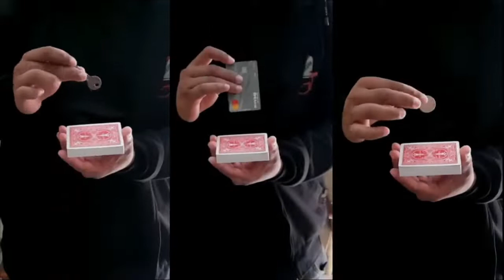Breakers by Ade Rahmat is een waanzinnig visuele truc waarbij een kaart door een spel smelt.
Instant download. Bestel hem via bovenstaande link en je hebt de uitleg binnen 1 minuut in je mailbox en kun je beginnen met de truc!

Een speelkaart, een sleutel, een munt of zelfs een geleende bankpas smelt dwars door een spel kaarten!

Meteen nadat je een truc met een spel kaarten hebt gedaan kun je deze waanzinnig visuele illusie vertonen. Leen een sleutel of bankpas en laat het door het zojuist gebruikte (en dus normale) spel smelten!
Als de truc (of eigenlijk illusie) klaart is kun je de kaarten weer laten zien. Er zitten geen gaten oid in de kaarten.

De gimmick die je voor deze truc gaat gebruiken is makkelijk te laden op je standaard spel kaarten en ook weer af te stelen, waardoor alles te onderzoeken is en je het deck kunt gebruiken voor je normale trucs.
Leuk om te doen, makkelijk om te vertonen
Download hem vandaag nog, binnen 1 minuut de uitleg in je mailbox.

Let op! Het is dus een download, maar je gebruikt wel een speciale gimmick.
Deze gimmick zal je dus ZELF moeten maken.

Wij hebben het getest en het kost je ongeveer 15 minuten met wat (oude) speelkaarten, mesje, plakband, dubbelzijdig tape of lijm.
Supermakkelijk door gewoon na te doen wat je ziet in de uitleg video.
In de video wordt niet gesproken, dus voor iedereen prima te volgen!